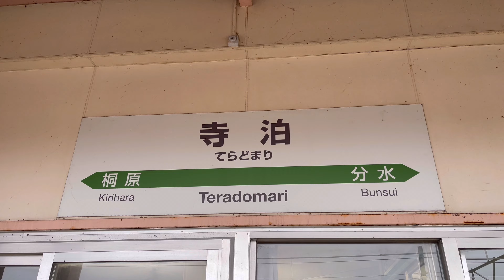【かつては私鉄もあった】 越後線 寺泊駅 発着シーン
越後線 寺泊駅での発着シーンを撮影しました。

寺泊駅は、何度か改名＆移転を繰り返しており、当駅は4代目駅舎になります。
1986年までは大河津駅という名前の駅でした。

寺泊と聞くと、海や魚市場通りのイメージがあると思いますが、当駅は中心部から5km程内陸側に離れています。